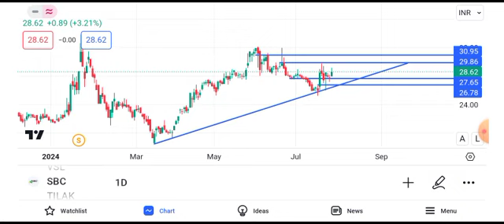sbc exports share latest news today